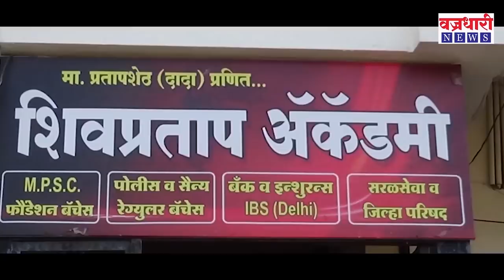माजी आमदार सदाशिव पाटलांची कार्यकर्त्यांच्यावरील पकड सैल होतोय का ?